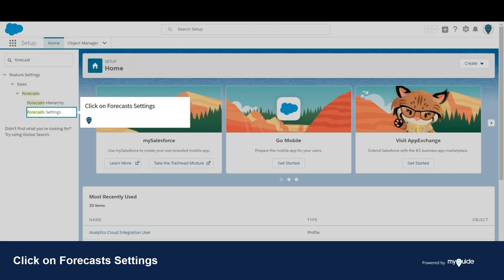How to Configure a Forecast Type in Salesforce Lightning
1. Welcome to MyGuide
In this Guide we will learn how to configure a Forecast Type in Salesforce Lightning

2. Click the gear cog icon

3. Click on Setup, Opens in a new tab

4. Enter Forecasts in the Quick Find box

5. Click on Forecasts Settings

6. Click in the checkbox to enable Forecasting

7. Click on add another forecast type

8. Select a Forecast Type

9. Select Forecast Measurement

10. Scroll down to the section' Select Fields to Show in the Opportunity List'

11. Select Fields to Show in the List

12. Click here to add

13. Click on OK

14. Forecast type is configured

15. Click on "Save"